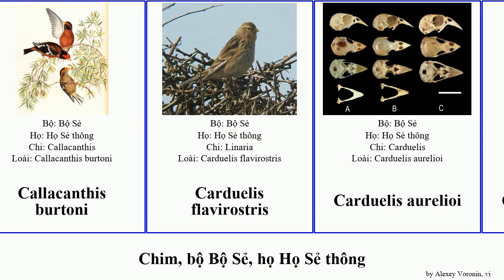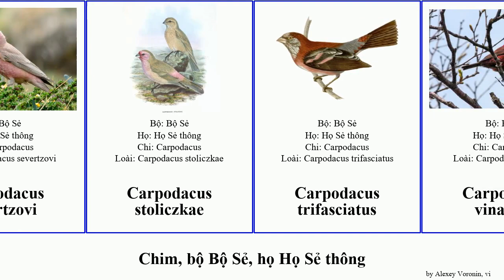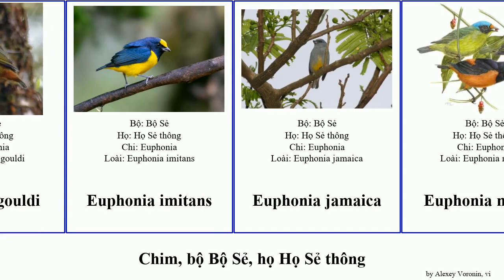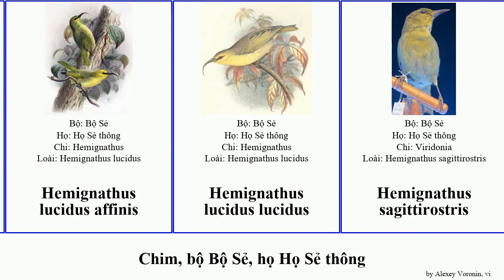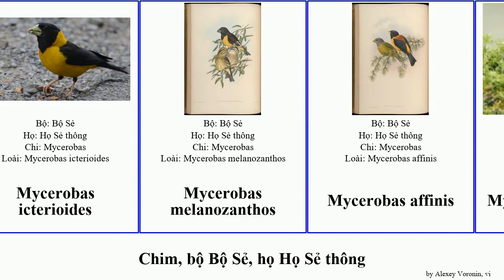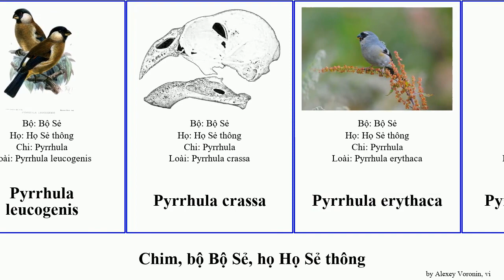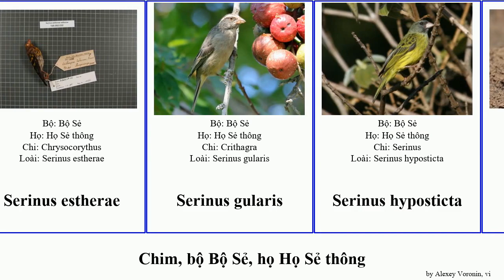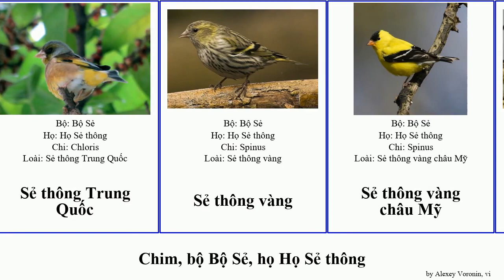Chim, bộ Bộ Sẻ, họ Họ Sẻ thông euphonia serinus carpodacus pyrrhula hemignathus vàng leucosticte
chim bộ Bộ Sẻ, họ Họ Sẻ thông.
bird of Order Passeriformes Family Fringillidae, language: vi.

Acanthis hornemanni
Acanthis flammea
Alario alario
Bucanetes mongolicus
Callacanthis burtoni
Carduelis flavirostris
Carduelis aurelioi
Carduelis cabaret
Carduelis triasi
Carpodacus edwardsii
Carpodacus erythrinus
Carpodacus formosanus
Carpodacus pulcherrimus
Carpodacus puniceus
Carpodacus rhodochlamys
Carpodacus rhodopeplus
Carpodacus rodochroa
Carpodacus rubescens
Carpodacus rubicilloides
Carpodacus severtzovi
Carpodacus stoliczkae
Carpodacus trifasciatus
Carpodacus vinaceus
Carpodacus dubius
Carpodacus grandis
Carpodacus thura
Chaunoproctus ferreorostris
Chim yến hót
Chloris monguilloti
Chloris chloris
Coccothraustes abeillei
Drepanidinae
Drepanis
Drepanis pacifica
Eophona migratoria
Eophona personata
Euphonia cayennensis
Euphonia chlorotica
Euphonia chrysopasta
Euphonia cyanocephala
Euphonia elegantissima
Euphonia fulvicrissa
Euphonia hirundinacea
Euphonia laniirostris
Euphonia luteicapilla
Euphonia mesochrysa
Euphonia pectoralis
Euphonia rufiventris
Euphonia trinitatis
Euphonia xanthogaster
Euphonia affinis
Euphonia anneae
Euphonia chalybea
Euphonia concinna
Euphonia finschi
Euphonia godmani
Euphonia gouldi
Euphonia imitans
Euphonia jamaica
Euphonia musica
Euphonia plumbea
Euphonia saturata
Euphonia violacea
Fringilla montifringilla
Fringilla coelebs maderensis
Fringilla coelebs palmae
Fringilla teydea
Haematospiza sipahi
Haemorhous mexicanus
Hemignathus ellisianus stejnegeri
Hemignathus kauaiensis
Hemignathus lucidus
Hemignathus lucidus affinis
Hemignathus lucidus lucidus
Hemignathus sagittirostris
Hemignathus flavus
Hemignathus virens
Himatione sanguinea
Họ Sẻ thông
Leucosticte australis
Leucosticte brandti
Leucosticte nemoricola
Leucosticte sillemi
Leucosticte arctoa
Leucosticte atrata
Loxia pytyopsittacus
Loxia curvirostra percna
Loxia leucoptera
Loxia megaplaga
Loxia scotica
Melamprosops phaeosoma
Mycerobas icterioides
Mycerobas melanozanthos
Mycerobas affinis
Mycerobas carnipes
Oreomystis mana
Paroreomyza maculata
Paroreomyza montana
Pinicola enucleator
Pinicola subhimachala
Pseudochloroptila totta
Pyrrhoplectes epauletta
Pyrrhula
Pyrrhula aurantiaca
Pyrrhula erythrocephala
Pyrrhula leucogenis
Pyrrhula crassa
Pyrrhula erythaca
Pyrrhula murina
Pyrrhula pyrrhula
Pyrrhula pyrrhula cineracea
Rhodacanthis palmeri
Rhodopechys alienus
Rhynchostruthus
Rhynchostruthus louisae
Rhynchostruthus percivali
Serinus albogularis
Serinus capistratus
Serinus dorsostriatus
Serinus flaviventris
Serinus flavivertex
Serinus leucopygius
Serinus rothschildi
Serinus sulphuratus
Serinus xantholaemus
Serinus buchanani
Serinus burtoni
Serinus canaria
Serinus canicollis
Serinus citrinella
Serinus corsicanus
Serinus donaldsoni
Serinus estherae
Serinus gularis
Serinus hyposticta
Serinus nigriceps
Serinus pusillus
Serinus scotops
Serinus syriacus
Serinus whytii
Spinus pinus
Spinus psaltria
Spinus spinescens
Sẻ hoang mạc
Sẻ hồng Nepal
Sẻ hồng đốm
Sẻ mặt vàng
Sẻ thông châu Âu
Sẻ thông mỏ ngắn
Sẻ thông ngực vàng
Sẻ thông Trung Quốc
Sẻ thông vàng
Sẻ thông vàng châu Mỹ
Sẻ thông vàng châu Âu
Sẻ thông đầu đen
Sẻ vàng đỏ
Telespiza ultima
Uragus sibiricus